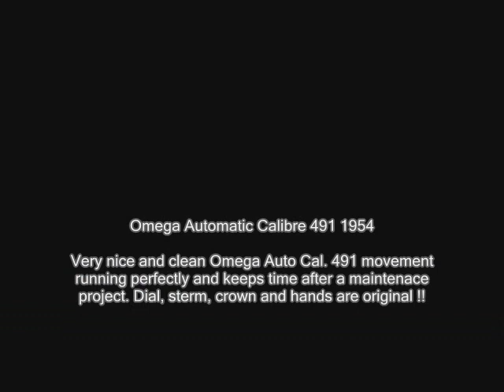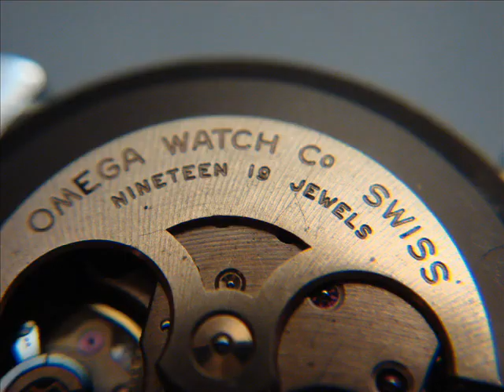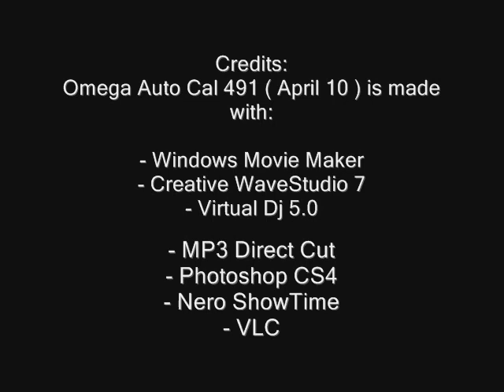Omega Auto Calibre 491 ( April 10 )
Omega Automatic Cal. 491 is based on a original 1954 automatic movement. Dial, hands, crown and sterm are originals. Project is a full restoration of this vintage jewel.